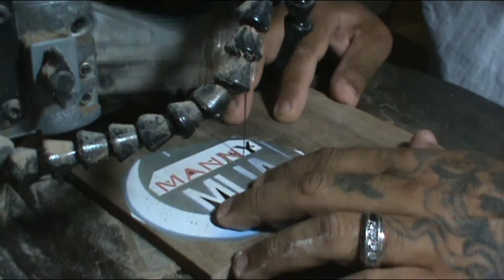Hand Held Mirror for Manny Mua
Making a second wooden hand held mirror out of curly maple and walnut for You Tuber Manny Mua